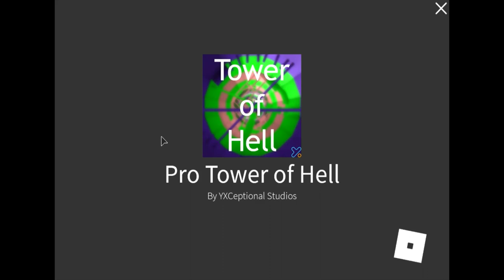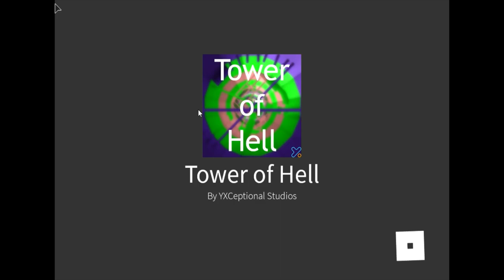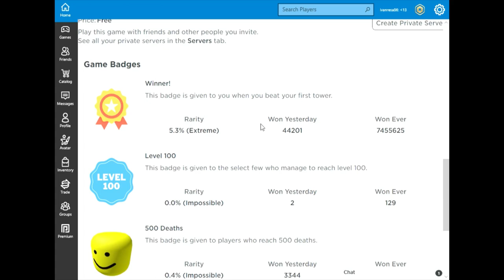Uji Kesabaranmu di Tower of Hell..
Berlomba-lomba mencapai paling tinggi dan jangan sampai jatuh ya gaess..